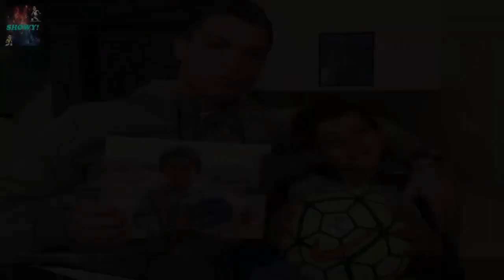The millionaire life of CR7 CRISTIANO JR Luxurious Cars, Mansions, Private School AND MUCH MORE hier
The millionaire life of CR7 CRISTIANO JR Luxurious Cars, Mansions, Private School AND MUCH MORE hier CR7 CRISTIANO JR 的百万富翁生活 豪华轿车、豪宅、私立学校等等 CR7 CRISTIANO JR'nin milyoner hayatı Lüks Arabalar, Malikaneler, Özel Okul VE ÇOK DAHA FAZLASI حياة المليونير في سيارات CR7 CRISTIANO JR الفاخرة والقصور والمدارس الخاصة وغير ذلك الكثير La vie millionnaire de CR7 CRISTIANO JR Voitures de luxe, manoirs, école privée ET BEAUCOUP PLUS Das Millionärsleben von CR7 CRISTIANO JR Luxuriöse Autos, Villen, Privatschulen UND VIELES MEHR La vida millonaria de CR7 CRISTIANO JR Autos Lujosos, Mansiones, Colegio Privado Y MUCHO MAS